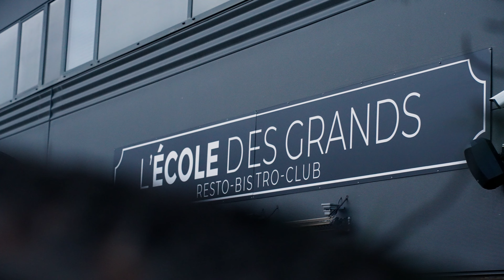Nous avons ramassé 400 KILOS DE DÉCHETS en moins de 2 heures !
Le 13 décembre, nous avons lancé en partenariat avec l'ONG @TheNextExploration une collecte de déchets dans le but de sensibiliser un maximum de personnes à la nécessité de préserver notre belle planète.

Quoi de mieux que de le faire en local afin de toucher une population de proximité.

La première collecte a été un vrai succès car en moins de 2 heures, nous avons retiré 400 kilos de déchets.

Nous allons remettre cela tous les mois. Alors si cela vous touche, vous intéresse, rejoignez-nous pour faire de cette journée, une véritable action de sensibilisation.

Merci à @ecoledesgrands, @derichebourgenergie3076, @mairievillefranche69 et l'agence spacebees pour leur aide.

Vidéo @baroudeu.r